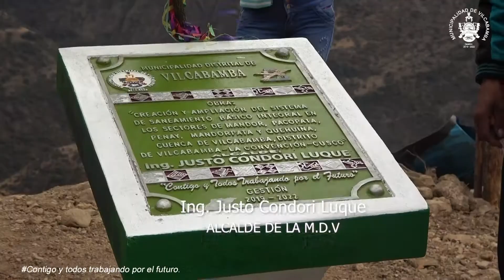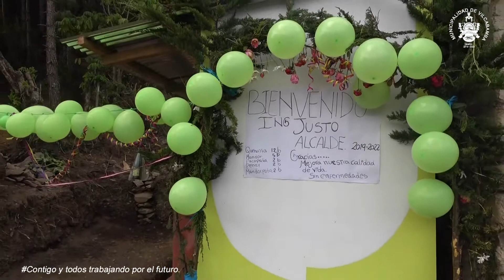INAUGURÓ LA OBRA SBI EN LOS SECTORES DE PACOPATA, PENAY, MANDOR, QUEWIÑA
🔶VilcabambaNoticias||👷‍♂️ 🚰 LA MUNICIPALIDAD DE VILCABAMBA MEDIANTE LA GERENCIA DE INFRAESTRUCTURA INAUGURÓ LA OBRA CREACIÓN DE SANEAMIENTO BÁSICO INTEGRAL EN LOS SECTORES DE PACOPATA, PENAY, MANDOR, QUEWIÑA Y ALEDAÑOS EN LA COMUNIDAD CAMPESINA INDÍGENA DE ARMA.